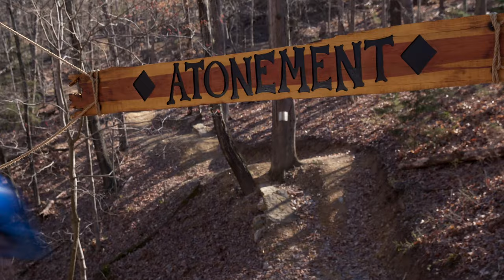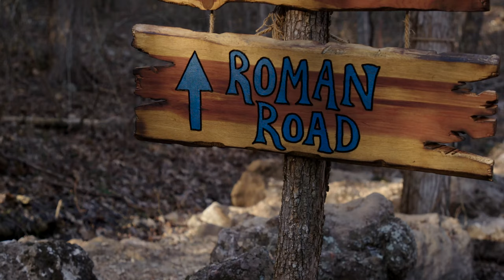Eureka Springs: Lake Leatherwood and Passion Play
Debuting at the opening round of the Arkansas Enduro Series, this video showcases Eureka Springs mountain biking. Bookending downtown are the Lake Leatherwood and Great Passion Play trail systems, our video tries to capture the magic that is Eureka Springs trail riding. By: GH Studios